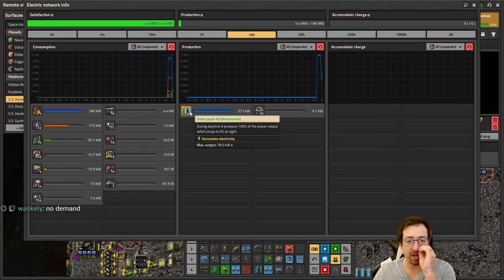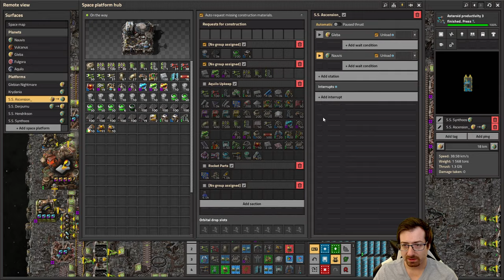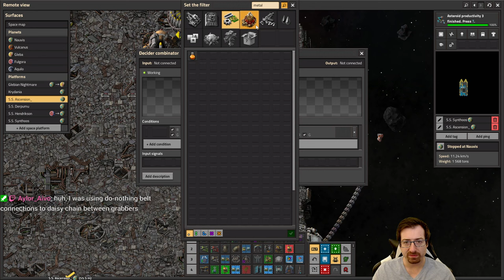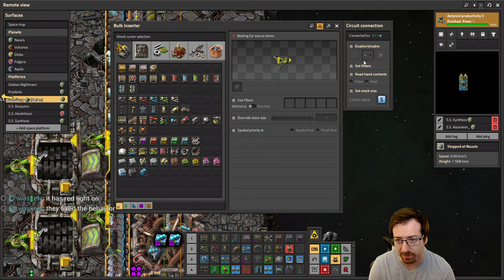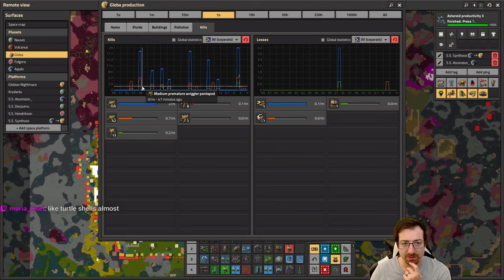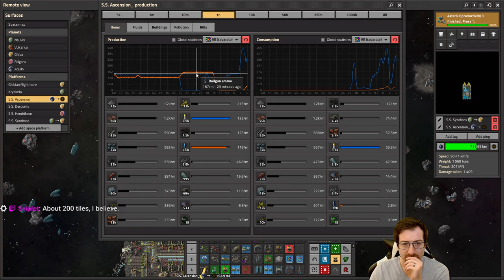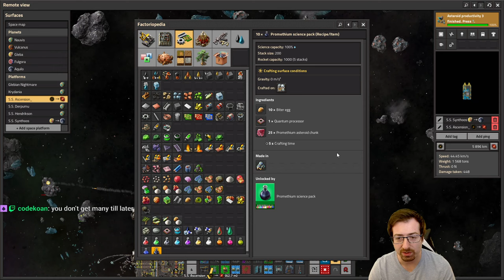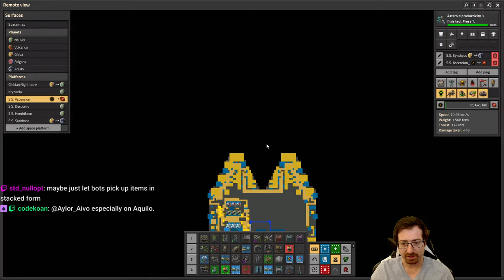Space Age #55 - Victory! We Win!